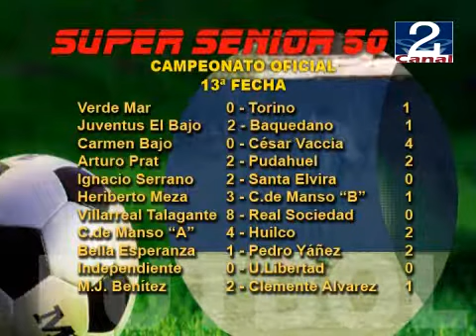RESULTADOS LIGA AMISTAD, BARRIOS Y SUPER SENIOR